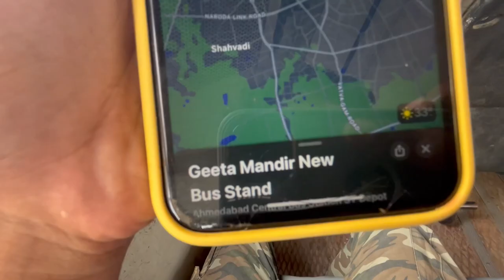EMOTIONAL KAR DIYA !!!😲😭GOOD BYE BOLNA PADA | travel | VLOG 571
For PAID PROMOTIONS AND COLLABORATIONS :-

                                                          :- VISHAL DAVE